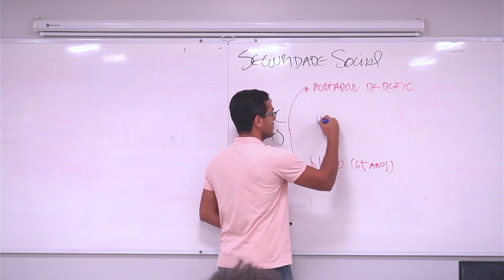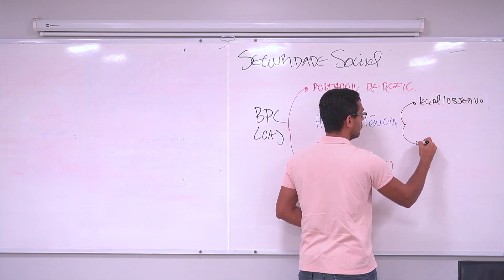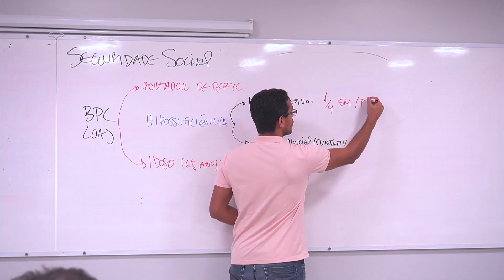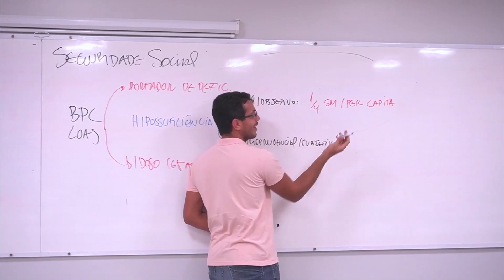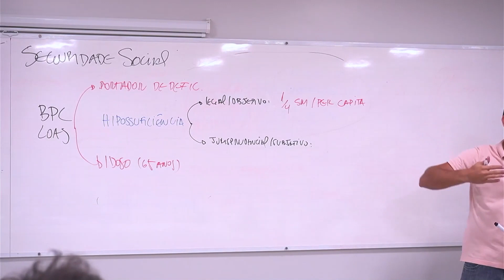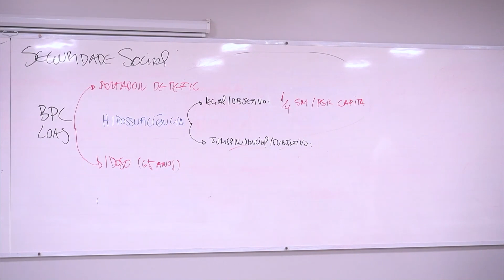Caio ensina BPC LOAS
Nesta dica, o prof. Caio Souza explica sobre o Benefício de Prestação Continuada, o BPC LOAS.

- Confira também o nossos cursos completos para você e do tamanho do seu tempo

Estude com o material mais completo do mercado para os concursos de Magistraturas, Defensorias, Ministério Público e Procuradorias, com cursos e materiais do tamanho do seu tempo. Aqui a gente te acompanha em todas as fases, com uma didática que realmente funciona.

Conteúdo de Verdade!